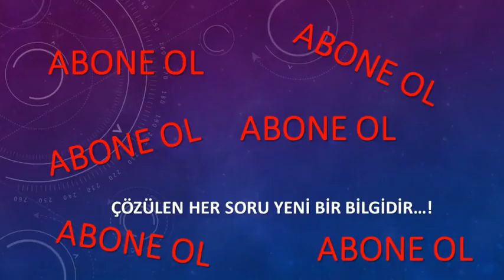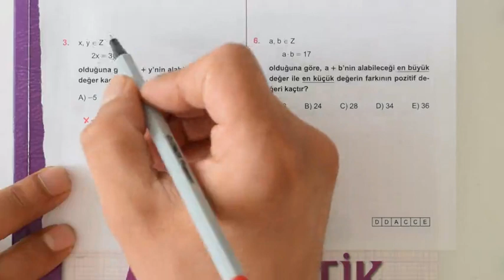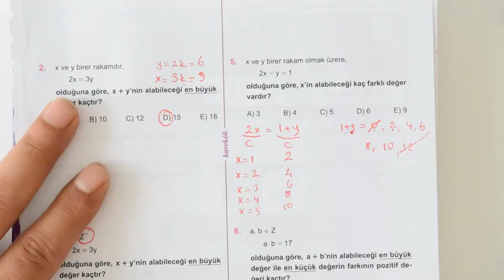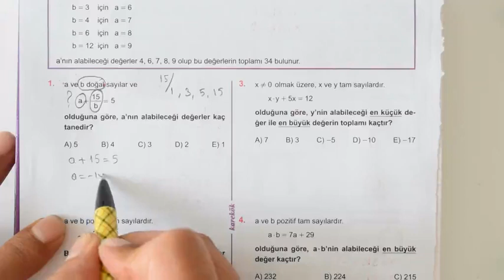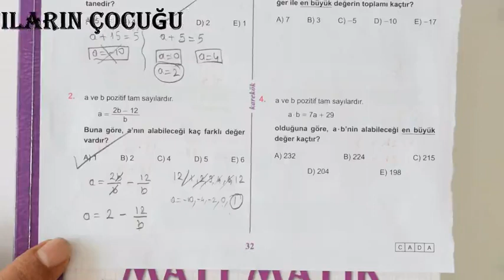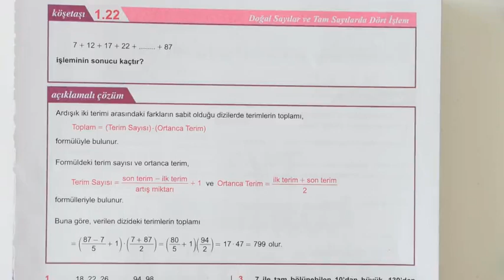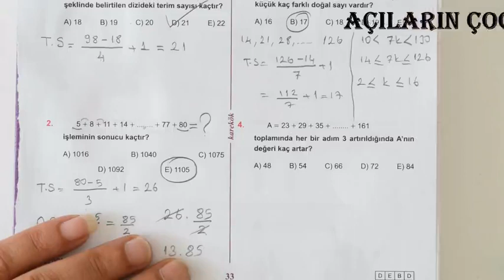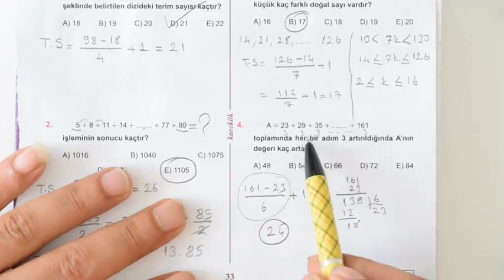KAREKÖK YAYINLARI MPS ÇÖZÜMLERİ 1. ÜNİTE 20,21,22.KÖŞETAŞI (tam sayılar)mükemmel anlatıyor.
tam sayılar doğal sayılar,
tam sayılarda üslü sayılar 7. sınıf,
rakamlar doğal sayılar tam sayılar,
doğal sayılar tam sayılar basamak kavramı,
tam sayılar ve rasyonel sayılar tyt,
tam sayılar rasyonel sayılar,
sayılar tam sayılar,
en büyük,
en küçük,
en büyüğü en az,
en küçüğü en çok,
terim sayısı,
ortanca terim,